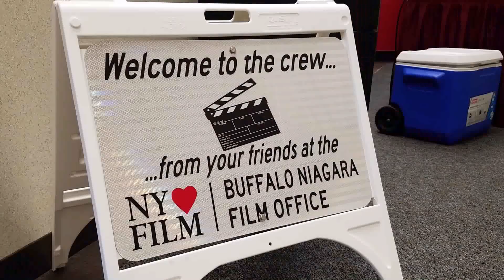Behind the Camera with Erie County Executive Mark Poloncarz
On this edition of "Behind the Camera" Cindy Abbott Letro discusses the growth of the film industry in Erie County with County Executive Mark Poloncarz.